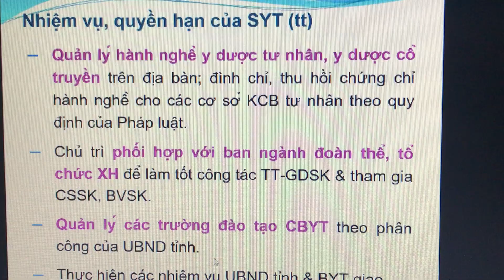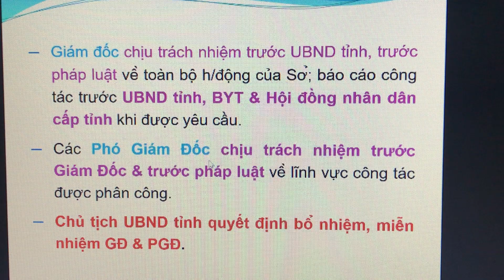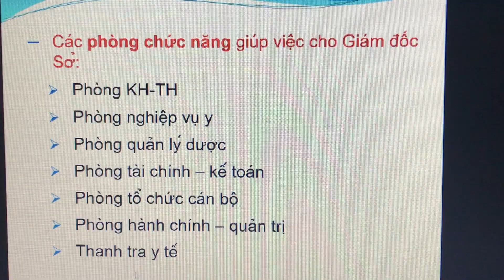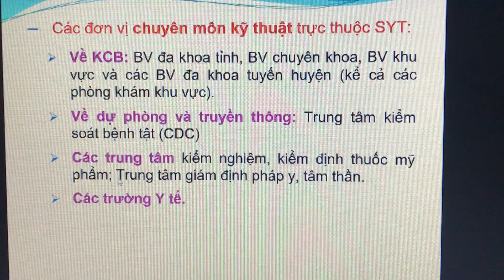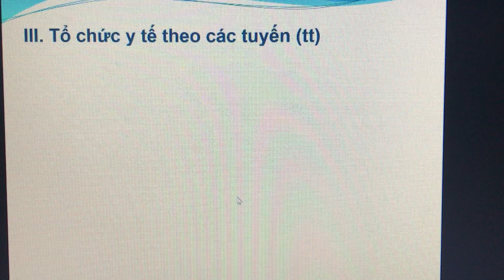Hệ thống tổ chức ngành y tế - P.4